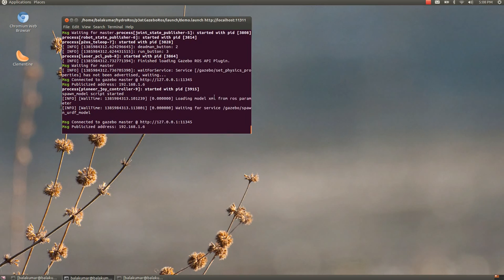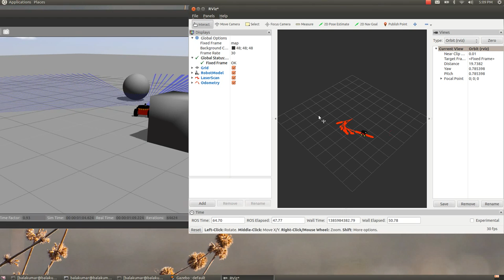Pioneer 3AT Simulation in Gazebo with ROS Hydro plugins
A pioneer 3at robot with hokuyo laser range finder simulated in Gazebo with ROS plugins.